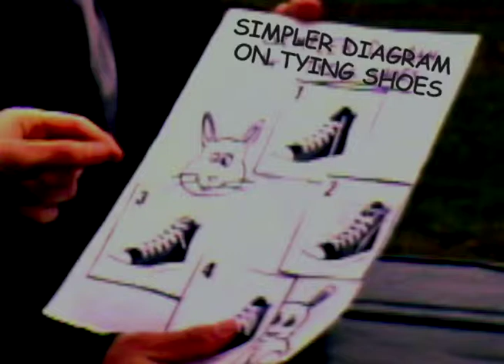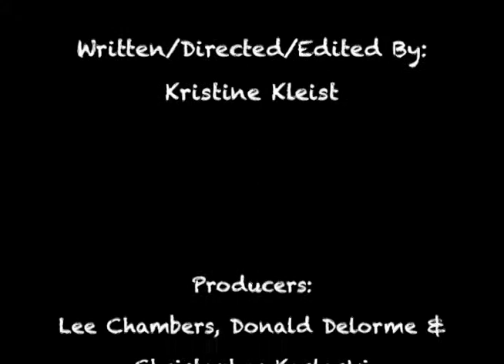the Shoe Exchange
This is the final cut of my formula film, made with the 16mm Bolex film camera. Film school Project.